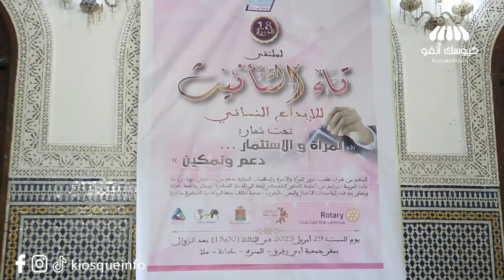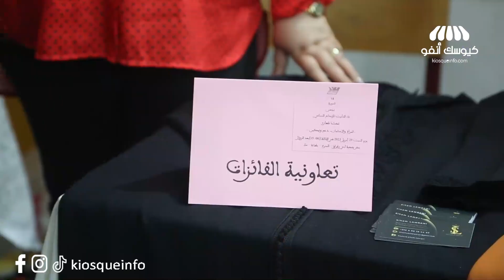لدعم وتمكين المرأة المغربية في جميع المجالات.. ملتقى تاء التأنيث يتوج سيدات مغربيات رائدات